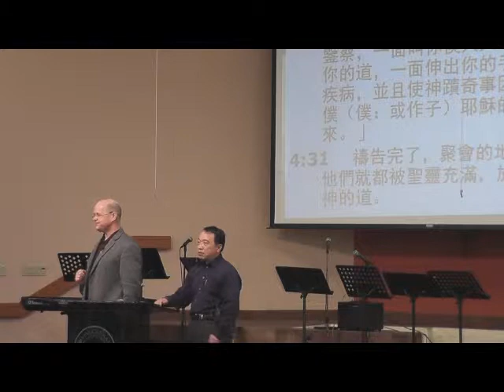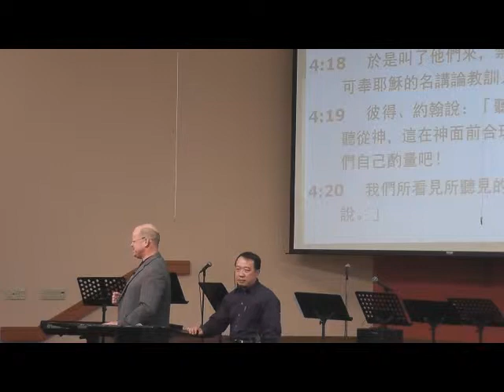ICCCC 2014 Mission Conference Saturday 03-08-14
Saturday sermon by 戴繼宗牧師 Rev. Jamie Hudson Taylor IV
信息: Boldness to Witness (不能不說)